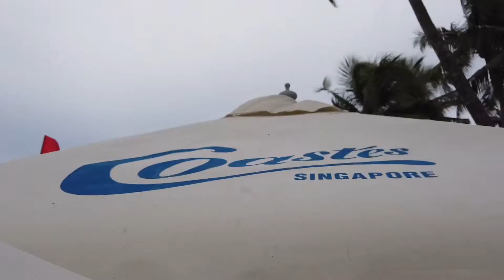Chillin’ on Sentosa beach with friends Oct 20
Sarah and Anna spend a lovely morning at Sentosa beach at Coastes!